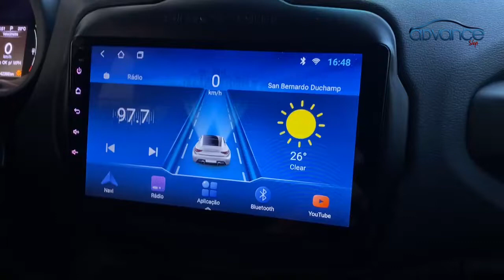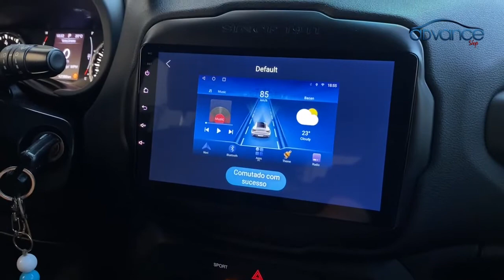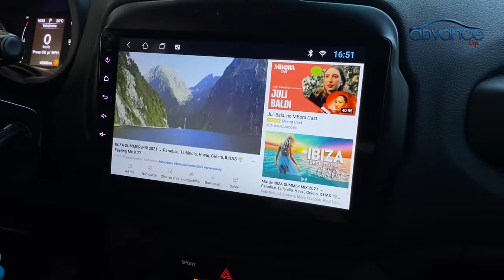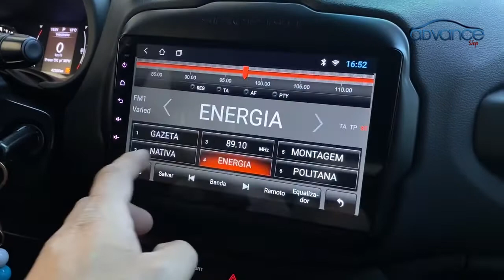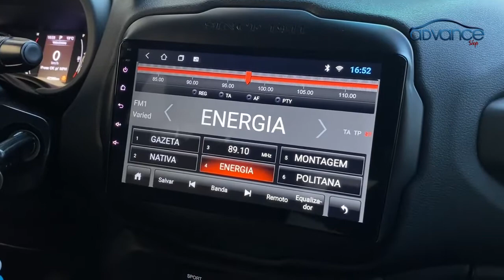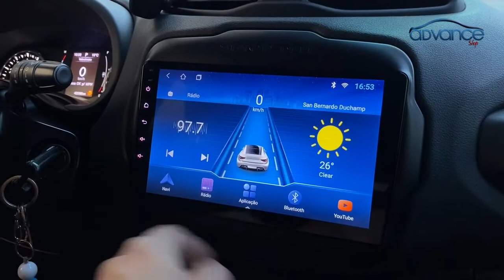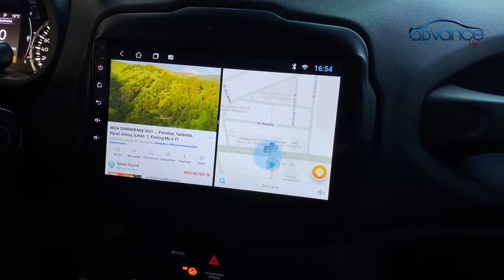Jeep Renegade Central Multimídia 9' com Android, Carplay, Waze, Wfi, Spotify, Deezer ...